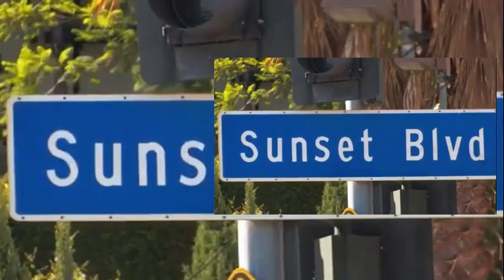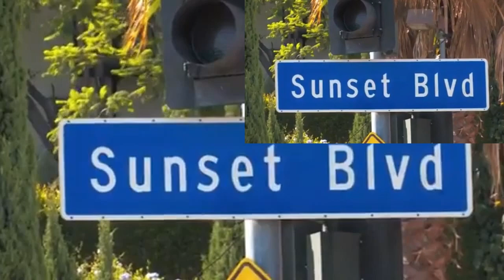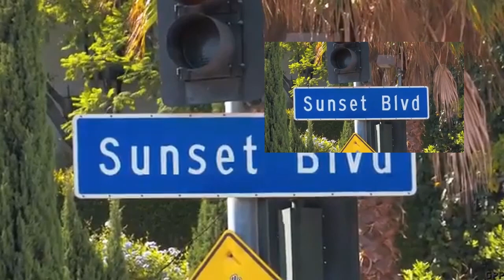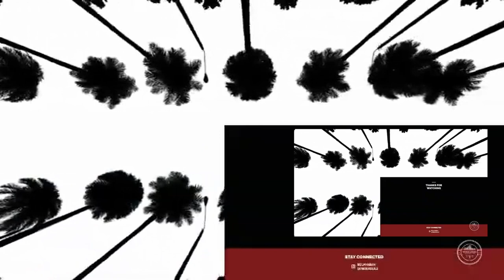Behind the Scenes: Insights into the Los Angeles Television Industry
Welcome to the vibrant and ever-evolving landscape of the Los Angeles Television Industry, where creativity, talent, and innovation converge to create the magic of the silver screen. Los Angeles, often referred to as the entertainment capital of the world, boasts an array of television networks and stations, with Los Angeles CBS and Los Angeles KTLA standing out as prominent players in this dynamic arena.

In this city of dreams, where every street corner seems to whisper stories of aspiring Los Angeles actors and actresses, the television industry shines as a beacon of opportunity and accomplishment. Los Angeles CBS News, known for its dedication to delivering timely and insightful reporting, keeps residents and viewers informed about local, national, and global events. Tune in to Los Angeles CBS Channel for a firsthand look at the stories that shape our world, and watch Los Angeles CBS News Live for up-to-the-minute updates on breaking news and happenings across the city.

The Los Angeles actress, an embodiment of talent and grace, graces our screens with her captivating performances. From small screens to silver screens, these remarkable artists bring stories to life, leaving an indelible mark on the hearts of viewers.

As we celebrate the brilliance of the Los Angeles Television Industry, it's not just about the glitz and glamour, but also about the dedicated Los Angeles CBS News Anchors who work tirelessly to bring us the stories that matter. Their commitment to journalism is the bedrock upon which the industry thrives.

In a city where dreams are nurtured, stars are born, and stories are told, the Los Angeles Television Industry remains at the forefront, shaping culture, igniting conversations, and captivating audiences around the world.